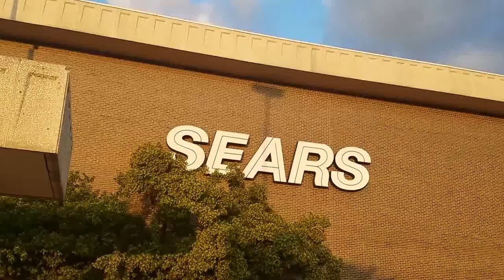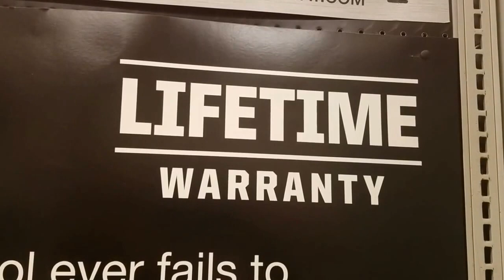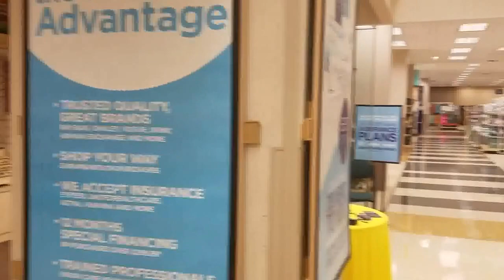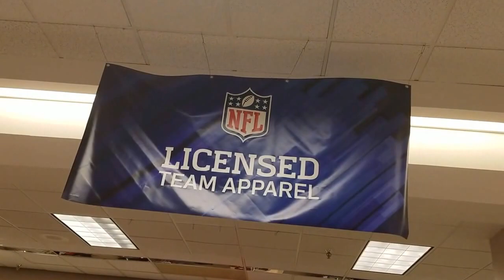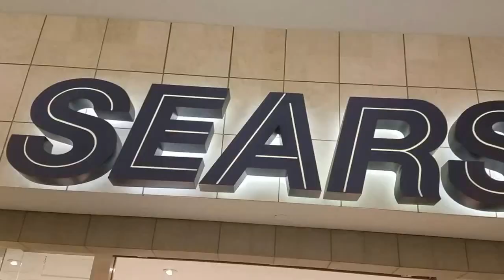Dead Mall: Sears